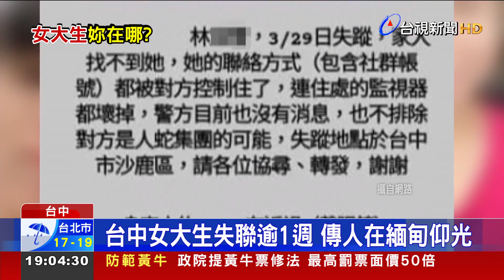台中女大生失聯逾1週 傳人在緬甸仰光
人蛇集團盯上台灣學生了嗎？ 台中靜宜大學一名二年級的林姓女大生，失蹤超過一個禮拜，警方查出，女大生在上個月30號上午8點左右，已搭乘長榮航空出境，前往英國倫敦，卻在泰國曼谷下飛機，最新消息是，經過刑事局國際科，駐泰聯絡官的協助調查，確定人已入境緬甸仰光，疑似人一下飛機，就被人蛇集團給擄走，教育部也統計，去年5月至今，海外打工詐騙案件，還有5個人，還在協尋中！